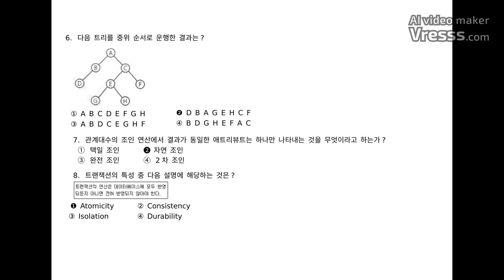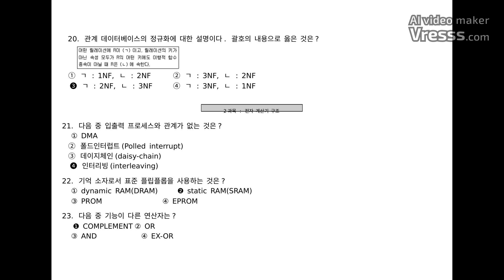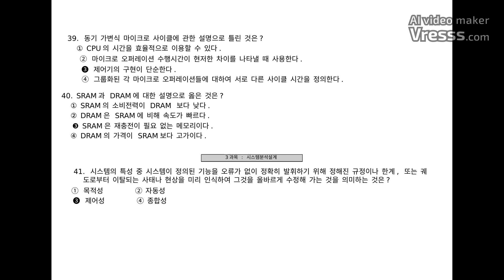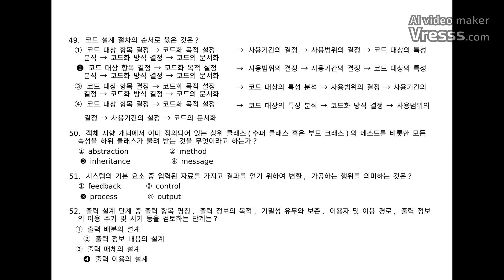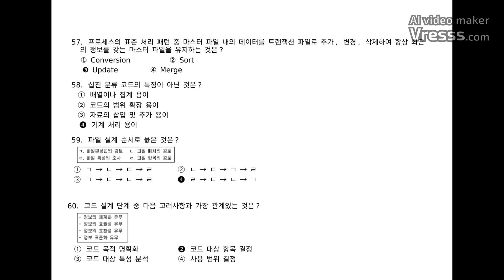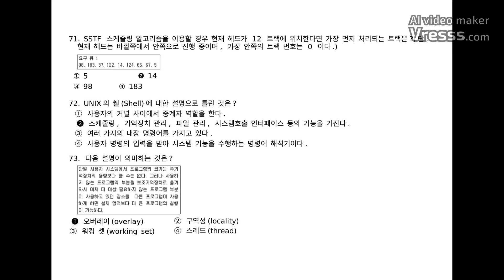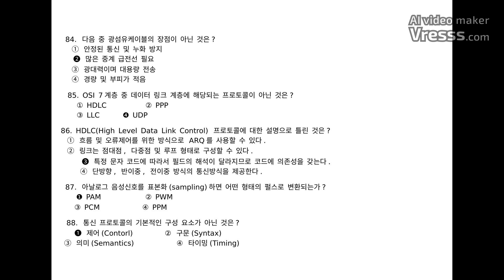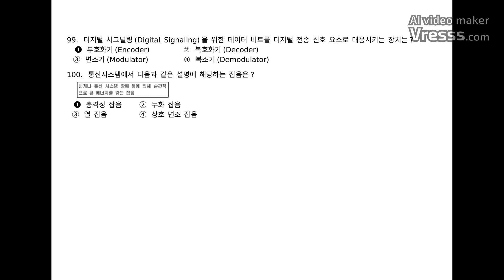[정보처리산업기사] 필기 기출문제 2014년 4회